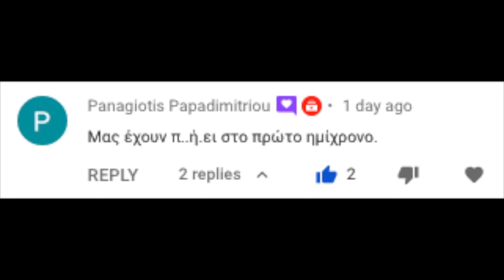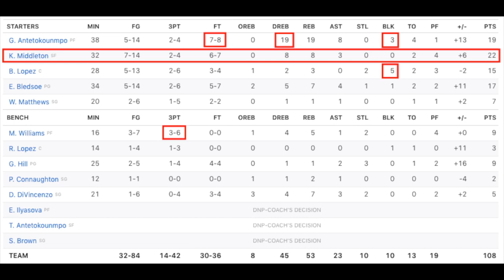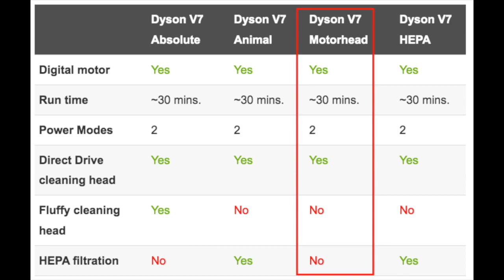ΦΤΕ 468 - G58 Review MIL@TOR - Φοβού Τον Έλαφον - Giannis Antetokounmpo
Μιλάμε για το ματς με τους Ράπτορς.

ΦΤΕ videos include material for illustration/example purposes from:
- NBA.com
- Basketball-Reference.com
- FiveThirtyEight.com